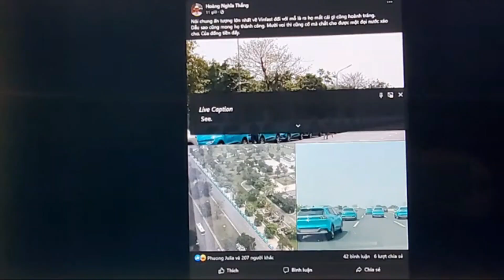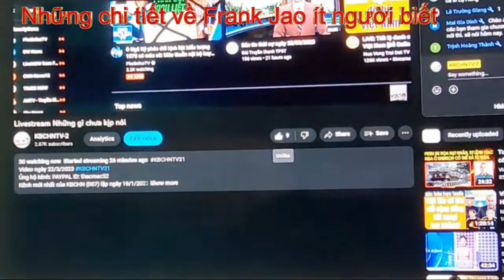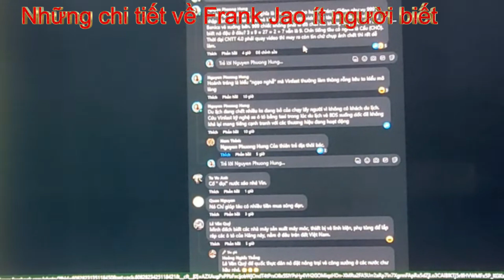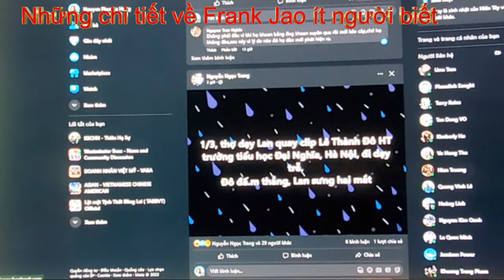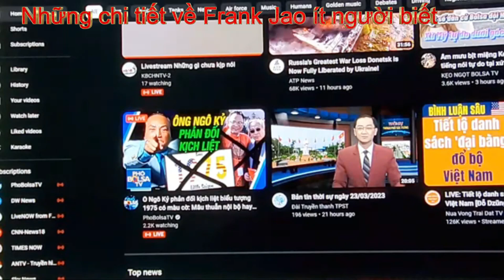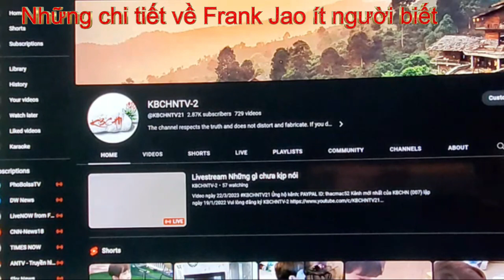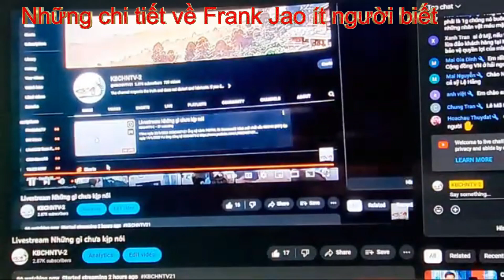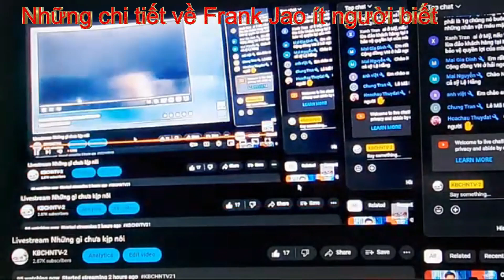KBCHN007_549: TP Westminster - Frank Jao với công trình xây dựng khu Phước Lộc Thọ